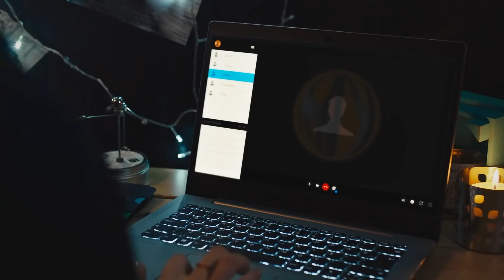Kötü Adamın Kızına Karşı Zaafı #1 - Nefes Nefese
Rüya ve Ayaz'ın en özel sahneleri - BABALAR EVLATLARI İÇİ YAŞAR

Berlin'de, babası Ayaz Kıran'la (Uğur Yücel) sakin bir hayat süren Rüya'nın (Melisa Şenolsun) bir gün hiç görmediği annesinin Suriye'de olduğunu öğrenmesiyle başlıyor. Annesinin hayatta olduğunu öğrenen Rüya için işgal altındaki köye girmenin tek yolu Boran'la (Nick Xhelilaj) sahte bir evlilik yapmak.

O güne kadar babasının dizinin dibinden ayrılmayan Rüya bu tehlikeli yolculuğa çıkmayı kafasına koyar. Ve yolu, altı yıl sonra ilk kez evine dönen Yusuf'la (Şükrü Özyıldız) kesişir. Suriye'deki annesini ararken Antakya'da kalabalık bir ailenin ve bambaşka bir maceranın içinde bulur kendini. İçine düştüğü tehlikeli maceranın baş mimarı, karanlık yönünü hiç bilmediği Atmaca lakaplı babasıdır.

Ayaz Kıran (Atmaca): Uğur Yücel
Yusuf Alacan: Şükrü Özyıldız
Rüya Kıran: Melisa Şenolsun
Sultan: Gülçin Santırcıoğlu
Selma Çelik: Şebnem Hassanisoughi
Afet Alacan: Zeyno Eracar
Şakir Alacan: Macit Sonkan
Mercan Alacan: Ezgi Şenler
Salih Akmeşe: Caner Şahin
Boran: Nik Xhelilaj
Muhittin Sönmez: Deniz Hamzaoğlu
Kıymet Hala: Hülya Duyar
Mihriban Sönmez: Sezer Avcı

Yapım Şirketi: TMC
Yapımcı: Erol Avcı
Senaryo: Selin Tunç
Yönetmen: Uğur Yücel - Aydın Bulut